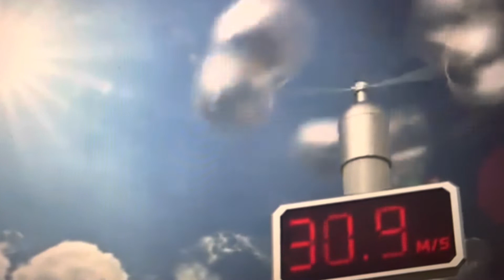XOZAMA - PTALK with PTAH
Instrumental by SkyGray
Featuring DocTah B Sirius
Vocals and video by XOZAMA  ZEPTEPIZEMI
Unofficial random song recorded on iPhone voice memos and video edited all on iPhone
 2022